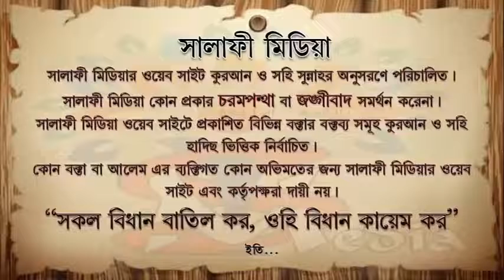আযান না শুনলে সালাত আদায় করা যায় কিনা ᴴᴰ┇ শাইখ আখতারুল আমান মাদানী1